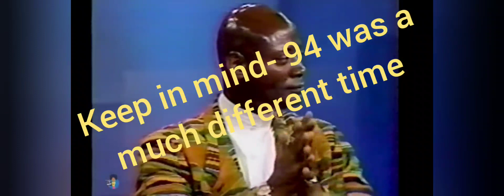NYC'S Racial War